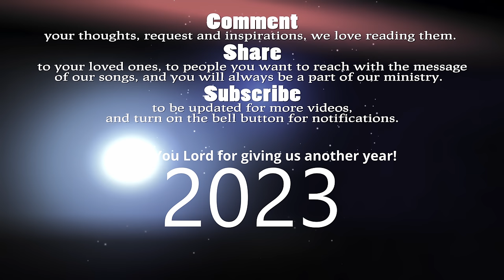JESUS NEVER FAILS - THE ASIDORS 2023 COVERS | Christian Worship Songs | A Family Singers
Vocalists:
Zian
Ashia
Westin
Elle

Audio Interface: AVID HD OMNI
Softwares: Pro Tools HD, DaVinci Resolve 18
Camera: Sony a7s3